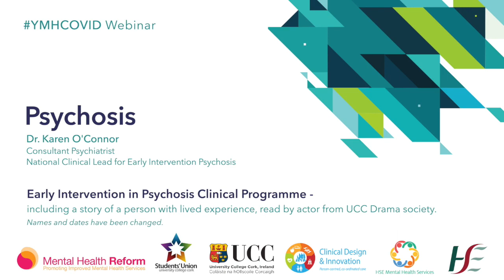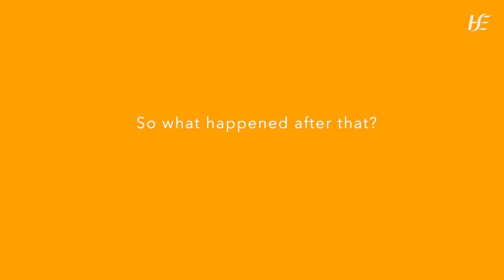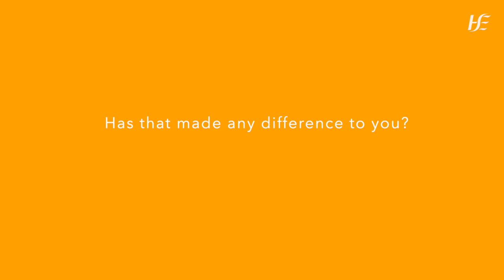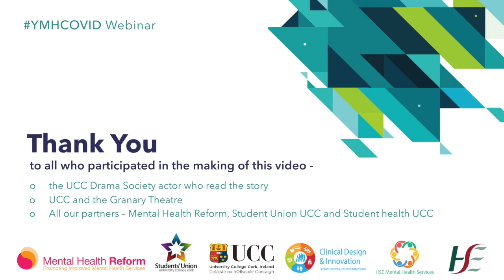National Clinical Programme for Early Intervention in Psychosis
The National Clinical Lead for Psychosis explains the Programme and the importance of early intervention. An actor recounts the story of a young person experiencing psychosis for the first time, being frightened,  accessing specialist psychosis service and beginning the road to recovery and returning to college.